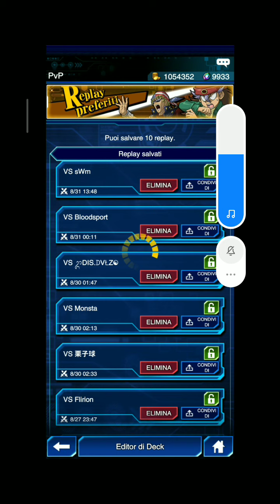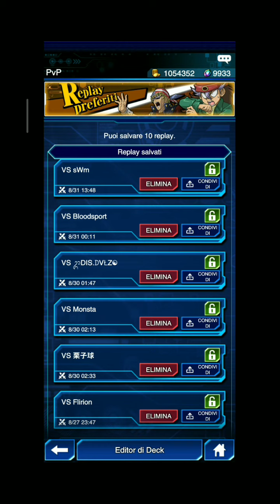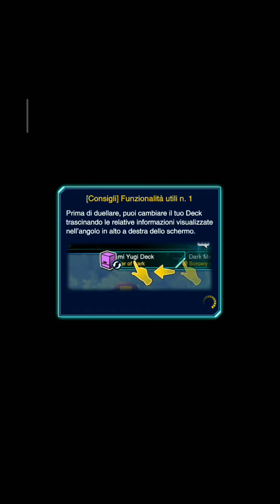RE DEI GIOCHI MAGO NERO 2021 KoG DECK [Yu-Gi-Oh! Duel Links] ITA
Re dei Giochi fatto con il mago nero.
Lista del deck:
3 x Circolo magico nero ( Future orizon)
3 x Navigazione magica ( Guardian of rock)
3 x Canadia ( Valiant soul)
1 x raggio notturno
1x Ciclone galattico
1x spaccatura
queste ultime 3 possono essere sostituite o modificate a piacimento
Grazie del supporto che mi state dando negli ultimi video 👍